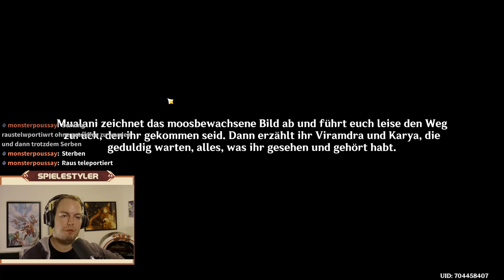Versammelung der Koholasaurier, Wohin das Quellwasser fließt 3. Akt Stammeschroniken Menschen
Versammelung der Koholasaurier, Wohin das Quellwasser fließt 3. Akt Stammeschroniken Menschen der Quellen🔥

Hauptkanal:  @Spielestyler
Zweitkanal:  @spielestylertv